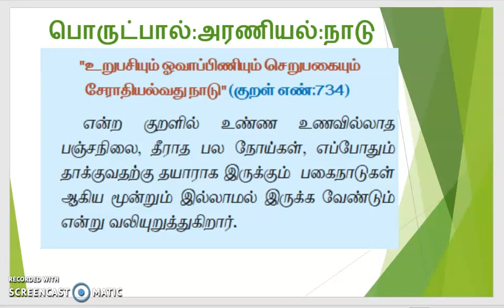Thirukural Part5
Hello friends,